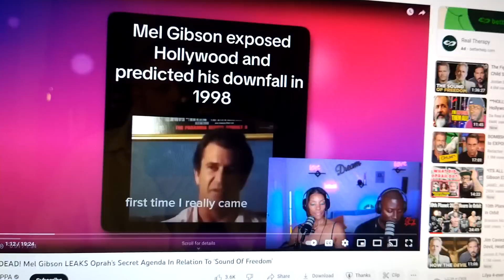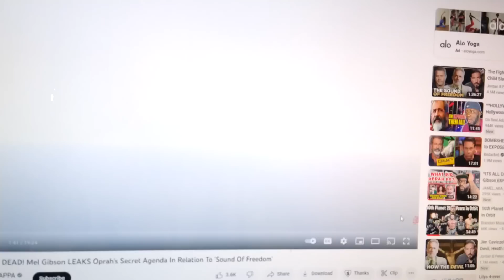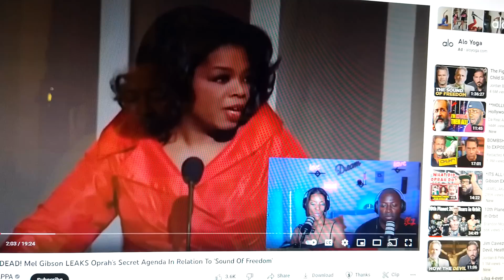Cry of Freedom bring used to justify the MOTB through emotion